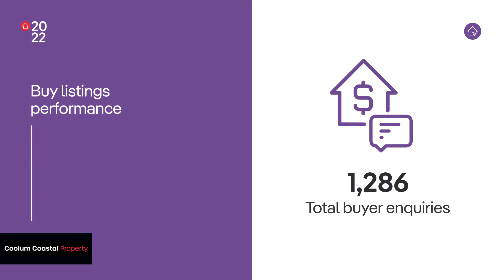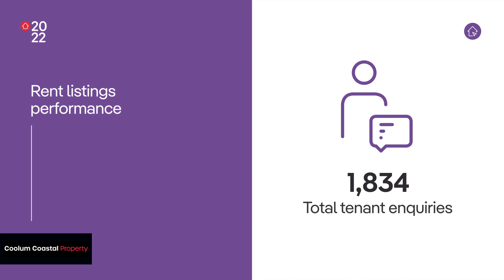Celebrating and sharing our successes from 2022!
Thank you to our colleagues from REA who have sent this snapshot of 2022 to us.
As a small team of 5, we are extremely proud of all that we achieved together!